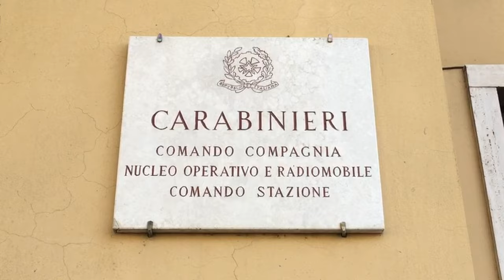Pomezia, scoperta maxi piantagione di cannabis: piante coltivate anche nei rimorchi dei tir